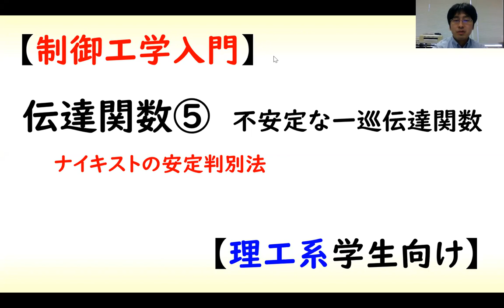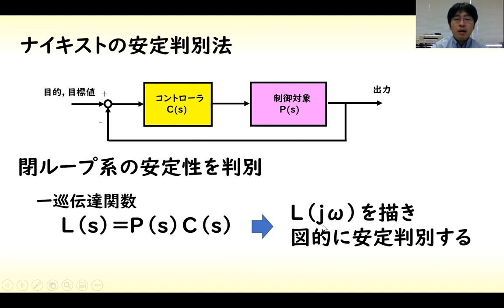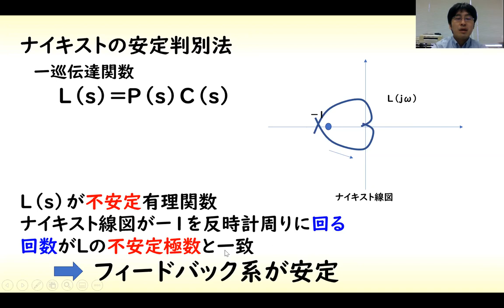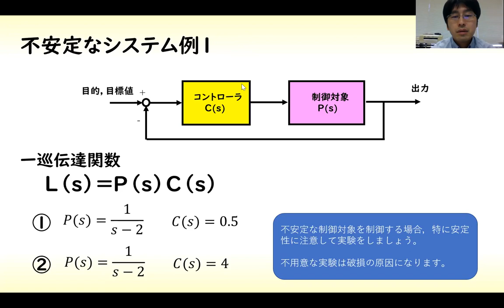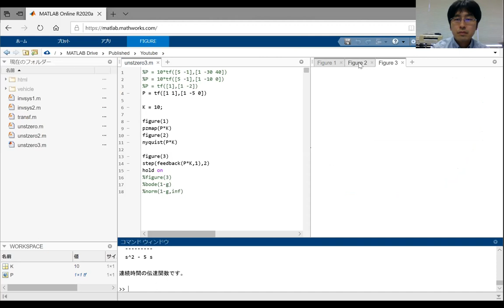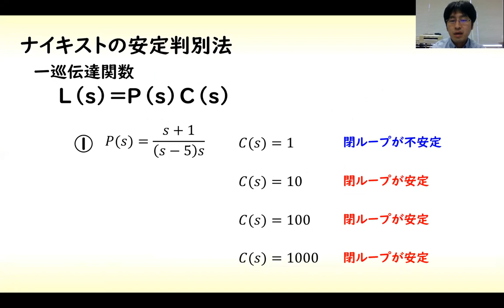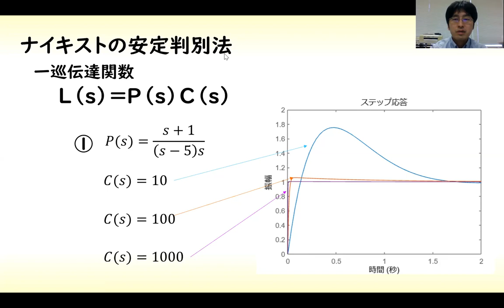[制御] 伝達関数 part 5 (一巡伝達関数02)【工学】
制御対象（伝達関数）が不安定な場合にフィードバック系が安定となるための条件としてナイキストの安定判別法とシミュレーション例を示します。不安定でもハイゲインフィードバックで良い応答が得られるケースがあることも数値的に示しています。

参考にしているチャンネル

関連するMatlab M-fileは以下にアップしています。

１．伝達関数ベースの制御

２．状態方程式ベースの制御

１．非線形システムの制御
２．ロバスト制御
３．制御系への極や零点の影響
４．ビークルの制御
５．その他（ノルムの説明、歴史上の人物等）

１．ロバスト制御（モデル誤差抑制補償器を用いた系のロバスト化）
２．量子化制御（信号の量子化誤差）
３．状態オブザーバの研究
４．ビークル（自動車）の運動制御、自動運転

になります。